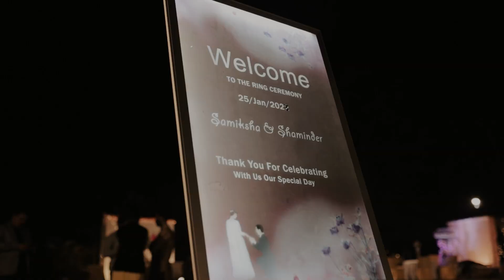Cinematic Wedding | Samiksha Shaminder | Best Wedding Highlight Video 2023 | The Wedding Bells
Videography - @theweddingbells
makeupartist - @priyanka_makeover_pm
wedding outfit - @swatisareesofficial